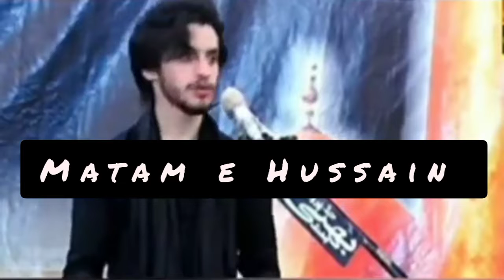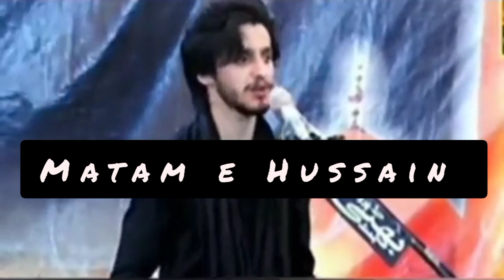ہاتھ جوڑ کر تمام لوگوں سے گزارش کرتے ہوئے | Zakir Ali Abbas Askri